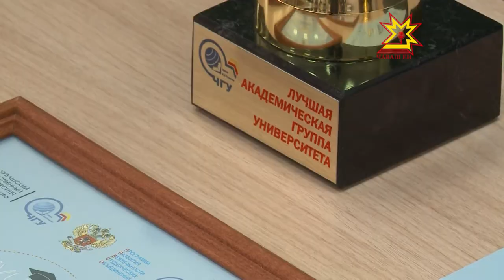Республика 09.03.2017 на чувашском языке. Вечерний выпуск